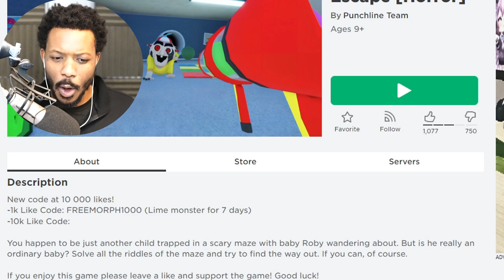Roblox ESCAPE BABY ROBY OR DIE!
►⭐ CODE "BIGB2" When Purchasing Robux, If you use this code, I will receive a payment from Roblox.

In today's video, we play Roblox Escape Baby Roby or die!